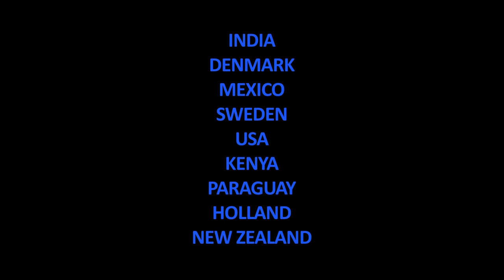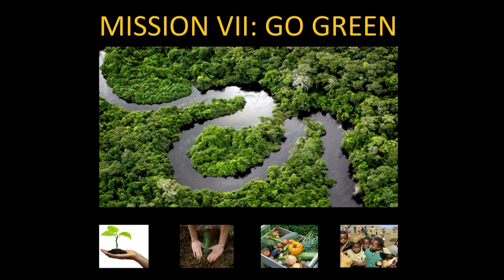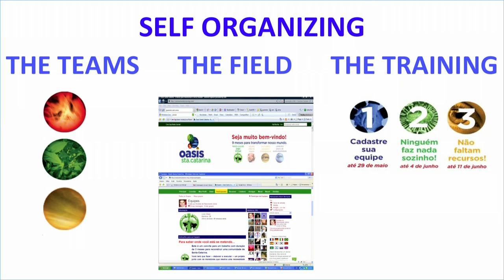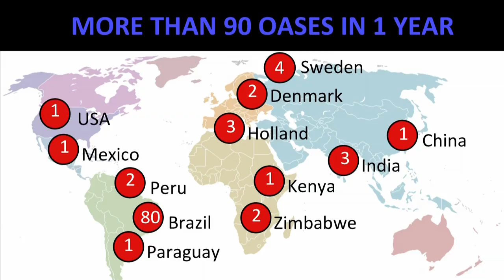Edgard Gouveia Júnior: How a game can impact the world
Edgard Gouveia Júnior is the cofounder of multiple ventures in urban planning and architecture: the Elos Foundation, the Warriors Without Weapons program, the Oasis Games and PlayTheCall.